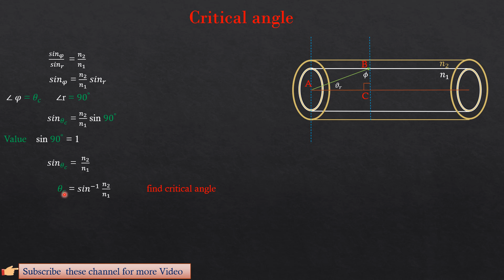How do you find the critical angle#what is critical angle ?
This video contains discuse about them
How do you find the critical angle?
what is critical angle ?
About BOX .
      *       Welcome  To  the LT BOX  Channel         *
LT BOX is a Technical BOX
The purpose  of this Channel is to Guide You |
LT BOX Channel Guide You Online in Urdu Hindi  and English Language |
 This  Channel  will improve  your  Skills | and  will Provide high quality video of lectures  with good content on technical top|
In this Channel you will see the video of each subject practically |

Data communication |
Telecommunication |
Transmission Media|
Modern media comes in many different formats, including print media (books, magazines, newspapers), television, movies, video games, music, cell phones, various kinds of software, and the Internet. Each type of media involves both content, and also a device or object through which that content is delivered.